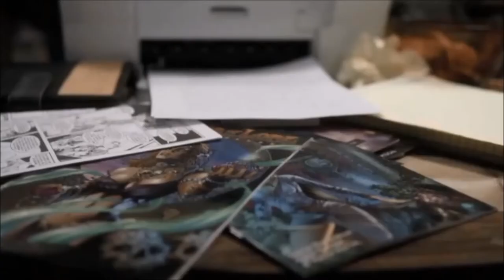Matt Cohen, Richard Speight Jr and Rob Benedict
Supernatural NJ winner 2016- by Kelly